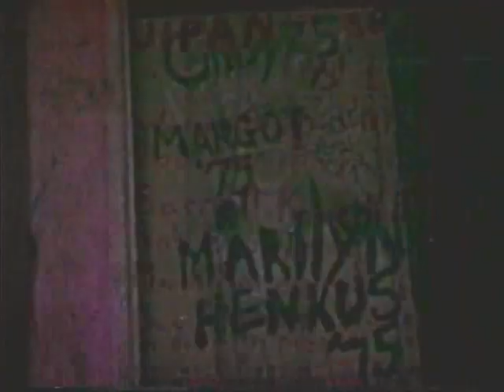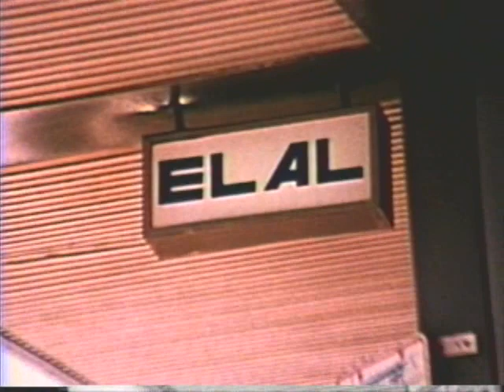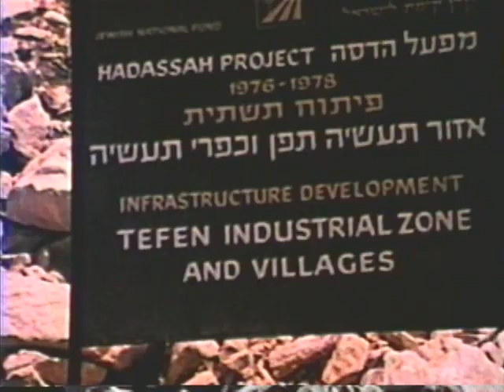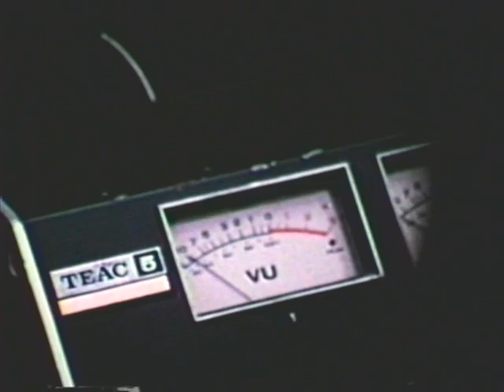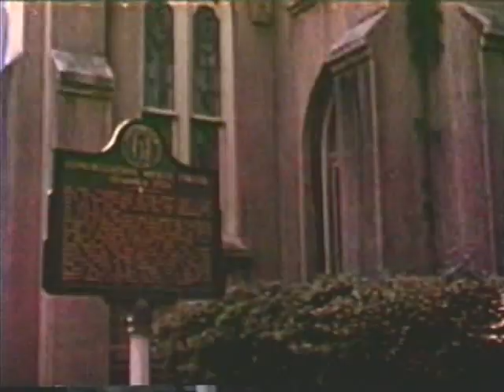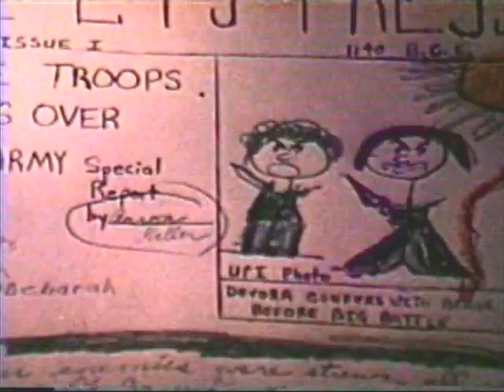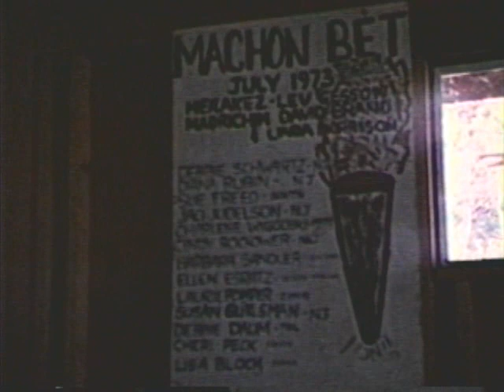Young Judaea Tel Yehuda 1979 Video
1979 Video about Young Judaea, Tel Yehudah, Regional Camps and YJ Israel Programs.